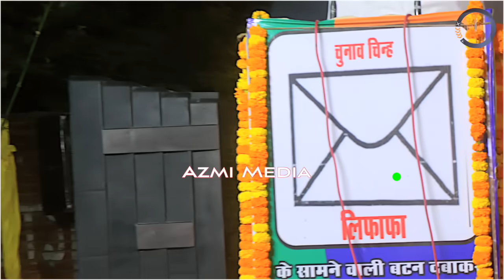क्या पेपर गोडसे की आत्मा ने लीक किया था?? Asaduddin Owaisi On CM_Yogi | Latest _2024 | Azmi Media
इमरान प्रतापगढ़ी को मजलिसी शेर ने प्रतापगढ़ से खदेड़ा?? Mohammad Zaid Urf Babbe | AIMIM | Azmi Media

हमारे मुक़द्दर का सूरज चमकेगा इंशाअल्लाह?? Asaduddin Owaisi | Pallavi Patel | P.D.M_Alliance | Lok_Sabha_Election_2024 | Azmi Media

उत्तर प्रदेश में बुलडोज़र किस पर चलता है?? Asaduddin Owaisi | CM_Yogi | Akhilesh Yadav | Rahul Gandhi | P.D.M_Alliance | Lok_Sabha_Election_2024 | Azmi Media

ये बीजेपी वाले 5 किलो राशन देकर भिखमंगों की?? Dr. Pallavi Patel | Asaduddin Owaisi |  P.D.M_Alliance | Lok_Sabha_Election_2024 | Azmi Media

पार्लियामेंट में मोदी को आशीर्वाद किसने दिया था?? Shaukat Ali | Asaduddin Owaisi | Pallavi Patel | P.D.M_Alliance | Lok_Sabha_Election_2024 | Azmi Media

राजा रानी के पेट से पैदा होता था?? Shaukat Ali | Asaduddin Owaisi | Pallavi Patel | P.D.M_Alliance | Lok_Sabha_Election_2024 | Azmi Media

इस मुल्क़ में अज़ान की आवाज़ क़यामत तक रहेगी?? Israr Ahmed On CM_Yogi | AIMIM | Azmi Mushaira Media

बताओ किशनगज वालों तुम्हारी आवाज़ कौन होगा?? Asaduddin Owaisi | Akhtarul Iman | Lok Sabha Election 2024

ये फैक्ट है इसका जवाब दो BJP वालों?? Asaduddin Owaisi | Narendra Modi | Amit Shah | Dhruv Rathee

Congress छोड़कर AIMIM में शामिल, मंच से ही कर दिया ये एलान?? AIMIM Bihar | Lok Sabha Election 2024

उन तीन सौ पर हमारे "तीन" भारी हैं?? Asaduddin Owaisi/Imtiyaz Jaleel/Akhatarul Iman | Election 2024

जावेद और मोदी में लम्बी लम्बी फेंकने का कॉम्पिटशन?? Asad Owaisi New Speech In Bihar | Election 2024

किशनगंज ने ठाना है अख्तरुल ईमान को जिताना है- Rahmat Ali/Akhtarul Iman/Asaduddin Owaisi/Election2024

हमारी क़यादत की गर्दन जिसने काटी उसका नाम RJD और JDU है?? Akhtarul Iman |  Asaduddin Owaisi | Lok_Sabha Election_2024 | AIMIM | Azmi Media

 मैं सिर्फ एक सांसद नहीं हूँ?? Imtiyaz Jaleel | Asaduddin Owaisi | Lok_Sabha Election_2024 | AIMIM | Azmi Media

मुसलमानों क्या उस वक़्त उठोगे जब तुम्हारे घर में तुम्हारा भाई जलेगा?? Asaduddin Owaisi | Mukhtar Ansari | Afzal Ansari | Abbas Ansari | AIMIM | Azmi Media

बताओ मुसलमानों?? Asaduddin Owaisi | Mukhtar Ansari | Lok Sabha Election 2024 | Azmi Mushaira Media

2024 में BJP को हराना है तो याद रखो?? Asaduddin Owaisi | PM_Modi | Rahul Gandhi | CM_Yogi | BJP | Azmi Media

पुरे भारत के मुसलमानों से अपील !! Asaduddin Owaisi | M Salman Azhari/M Arshad Madni /M Tauqeer Raza | Azmi Media

नौजवानों अब नहीं सोचना?? Asaduddin Owaisi | Mufti Salman Azhari | Must Listen On Azmi Mushaira Media  Maulana Mufti Salman Azhari | Maulana Salman Azhari | Salman Azhari Latest News |

मैं ख़ामोश नहीं बैठ सकता?? Asaduddin Owaisi | Mufti Salman Azhari |Must Listen On Azmi Mushaira Media |

Maualana Salman Azhari | Salman Azhari Arrest | Salman Azhari News

भारत की आजादी में RSS का किरदार?? Asaduddin Owaisi Challenges RSS_Republic Day Celebration 2024 | Maulana Arshad Madni | Maulana Mahmood Madni | Azmi Media

26_जनवरी से पहले ओवैसी के इस भाषण को हर मुसलमान ज़रूर सुनें?? Asaduddin Owaisi | Republic Day Celebration 2024 | Azmi Media

अपने काबे की हिफाज़त तुम्हे खुद करनी होगी?? Haji Yousuf | Asaduddin Owaisi | AIMIM | Azmi Media

बाबरी मस्जिद का ताला किसकी सरकार में खोला गया?? Shaukat Ali | Babri Masjid/Congress/BJP | Azmi Media

बाबरी मस्जिद की शहादत और मुसलमानों का सब्र?? Israr Ahmad | Asaduddin Owaisi | Rahul Gandhi | Akhilesh Yadav | Babri Masjid | Azmi Media

राम मंदिर प्राण_प्रतिष्ठा पर क्या बोले ओवैसी?? Asaduddin Owaisi | Narendra MOdi | Rahul Gandhi | Must Listen On Azmi Media

ये लोग गद्दार होते हैं?? इनपर कभी भी विश्वास मत करना?? Maulana Abdullah Salim Chaturvedi/Azmi Media

22 जनवरी से पहले हर मुसलमान सुन लें?? Maulana Abdullah Salim Chaturvedi | Must Listen On Azmi Media

New Channel.

Azmi Mushaira Media is The Best Place To View Political & Islamic Videos | Naat | Mushaira | Bayan | Best Islamic Videos ||